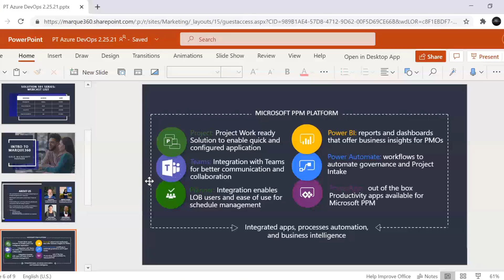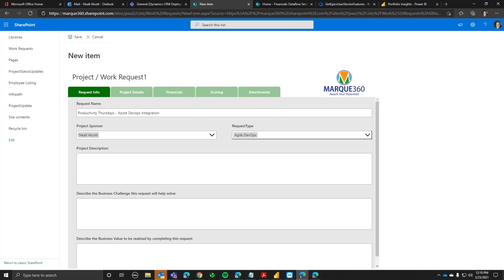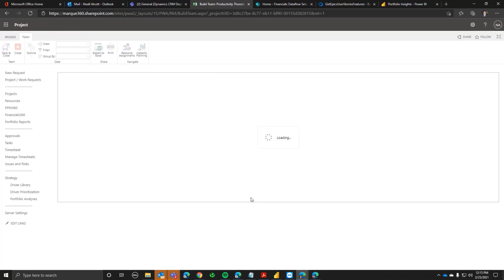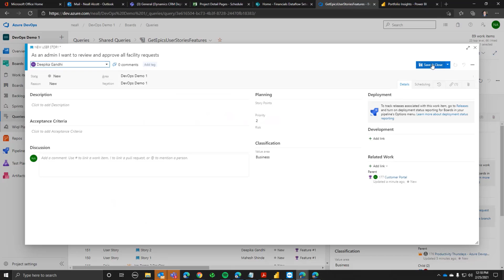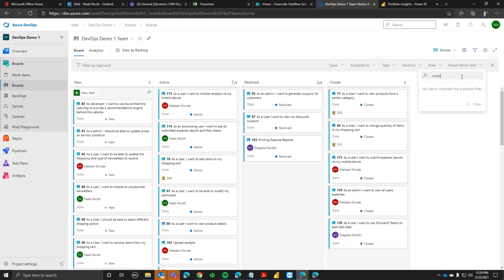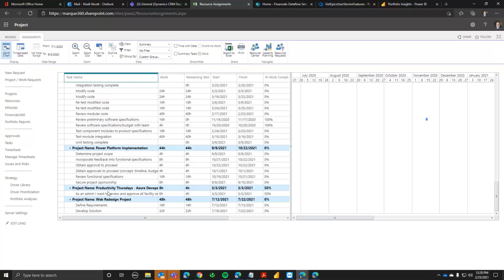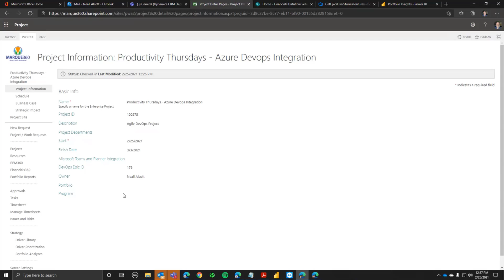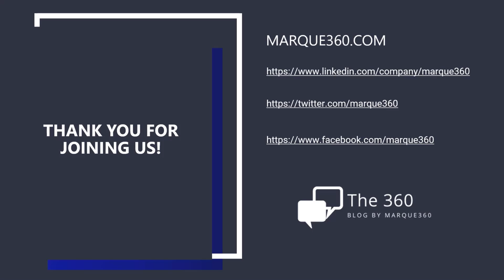Collaboration with Azure DevOps Productivity Thursday Webinar Series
In this webinar , you will learn how to:
Synchronize agile/scrum project information from Azure DevOps to Project Online
Track Epics, Features, and User Stories in Project Online
Auto populate timesheets in Project Online based on Azure DevOps activities
Leverage the resource management capabilities in Project Online